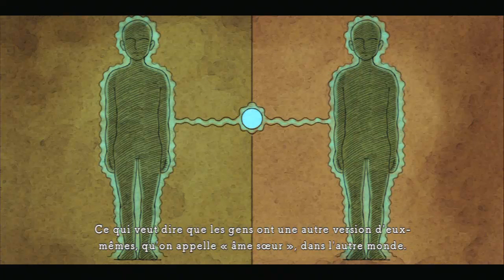Ni no Kuni Let's play - Episode 1 - Un début plein de rebondissement !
Salut tout le monde aujourd'hui on se retrouve pour un nouveau let's play sur le jeu :Ni no Kuni la vengeance de la sorcière céleste !
Nouveau Format : Des épisodes de 30 min !
Sur ce premier let's play on découvre le personnage principale Oliver qui est vraiment très attachant ...
Je fini par vous dire que ce let's play contiendra un minimum de 80 episodes , badasse le truc ^^